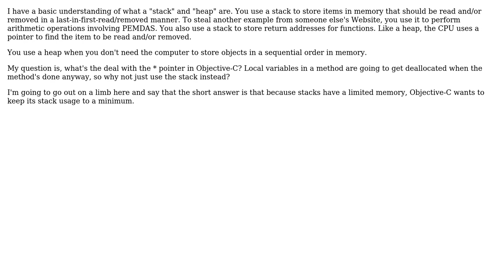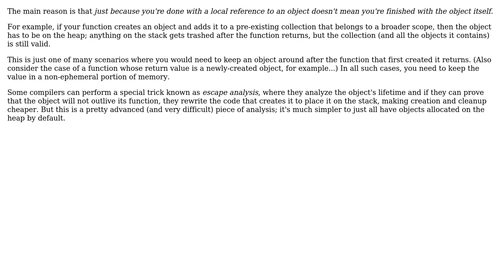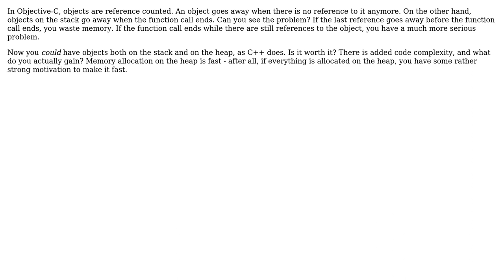Software Engineering: Why does Objective-C store objects on the heap instead of on the stack?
With thanks & praise to God, and with thanks to the many people who have made this project possible! | Content (except music & images) licensed under CC BY-SA | Music | Images & others | With thanks to user Moschops user moonman239 user Mason Wheeler user gnasher729 and the Stack Exchange Network Trademarks are property of their respective owners. You are responsible for your own actions.